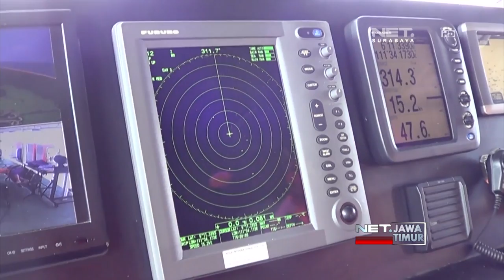NET. JATIM - PENCARIAN ABK KM MULYA SEJATI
** NET. JATIM **
Pencarian 12 ABK KM Mulya Sejati  yang Belum Ditemukan Hanya Bisa Dilakukan di Permukaan Air dengan Cara Penyisiran. Tim SAR Gabungan tidak Bisa Menerjunkan Penyelam  Karena Lokasi Terlalu Dalam Serta Arus Gelombang Bawah Laut Cukup Besar.